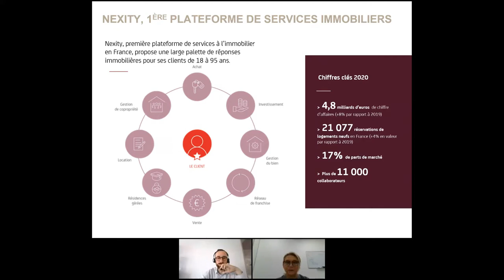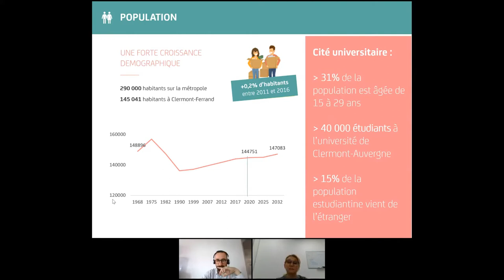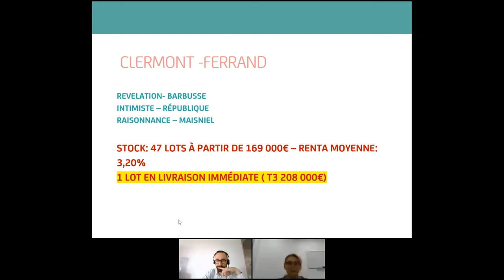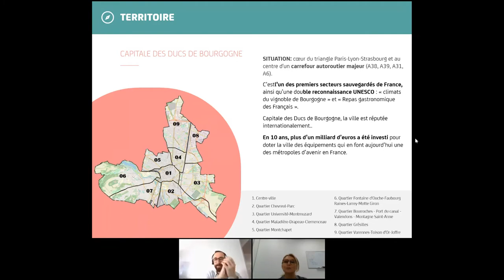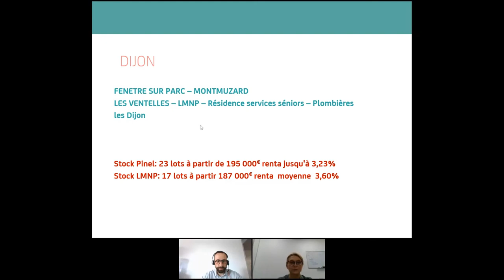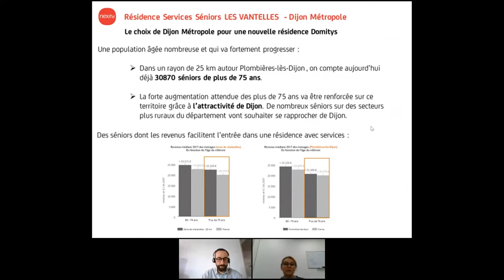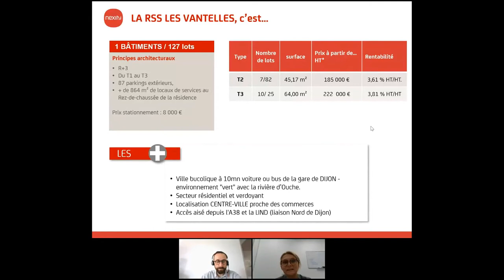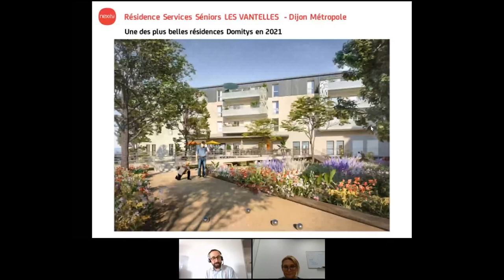[ Replay ] 1 Heure - 1 Territoire - Le marché de report Lyonnais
[ Replay ] Webinaire "1 Heure - 1 Territoire".
Le marché de report Lyonnais : Dijon et Clermont-Ferrand.
Webinaire co-animé par OTAREE et NEXITY.